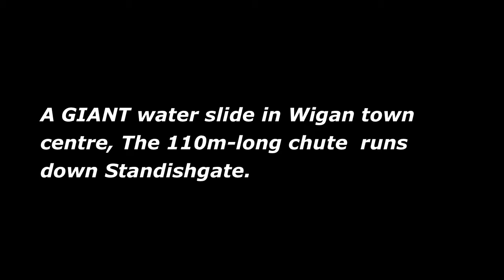Wigan Giant Water Slide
A GIANT water slide in Wigan town centre will run for a second day after proving a massive hit with residents.
The 110m-long chute will run down Standishgate from the Grand Arcade to the finish line outside the Wilkinson store in aid of Wigan and Leigh Hospice (WLH).
The Ticket to Slide event was originally intended to be a one-day attraction on Saturday July 16, but will now run on Sunday August 17 too as the first batch of 700 tickets has almost sold out.
Around 1,100 people will take the white-knuckle plunge through Wigan town centre during the weekend, with enquiries flooding in to the Hindley-based charity from around the world.